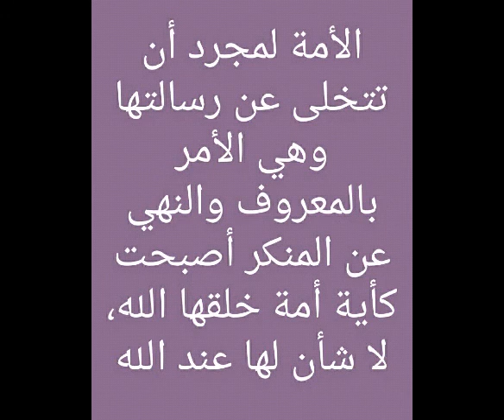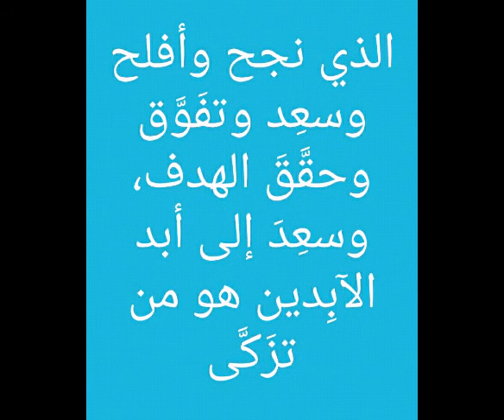أجمل الكلام المؤثر